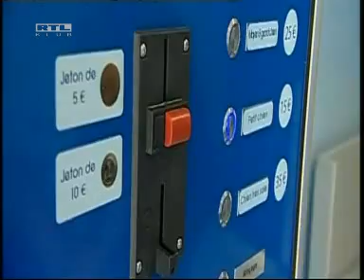Megnyílt a kutyamosoda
Egy francia férfi olyan speciális mosógépet fejlesztett ki, amelybe elég csak betenni a séta közben nyakig sárossá lett ebet, és pár perc múlva tisztán, megszárítva lehet kivenni.